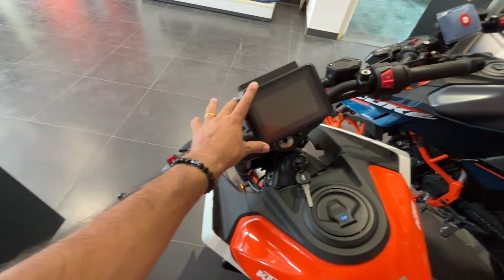2024 All New KTM Duke 390 vs Duke 250 Full Review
Duke 390 vs duke 250